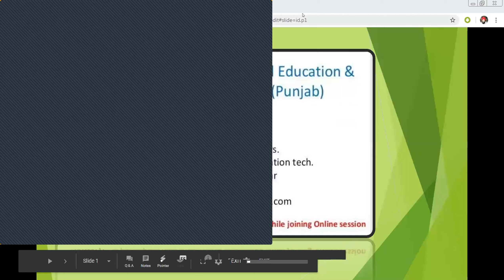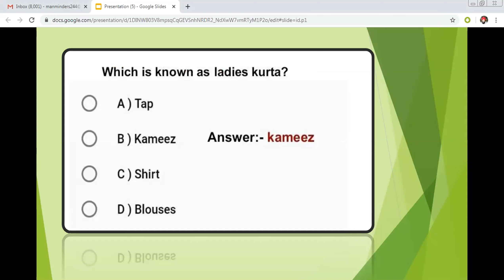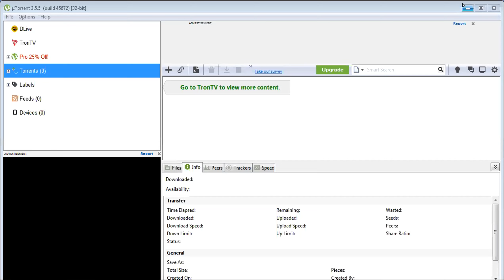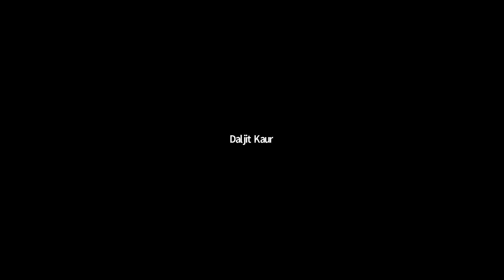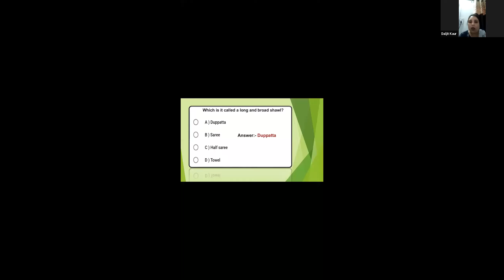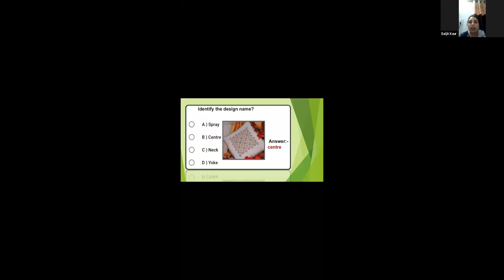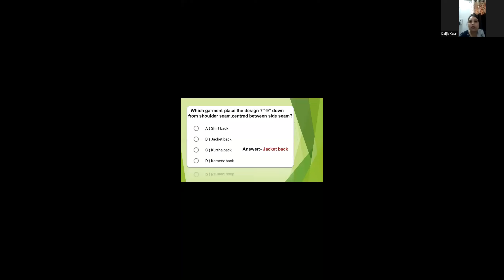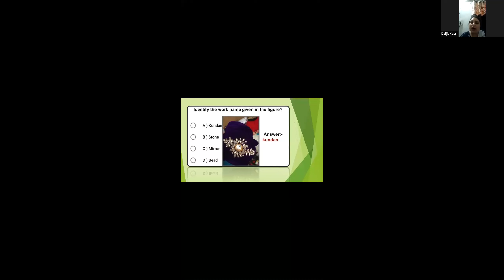961 3471 1680 Theory Mock question answer topic placement of design and aari work by Daljit kaur, Cr